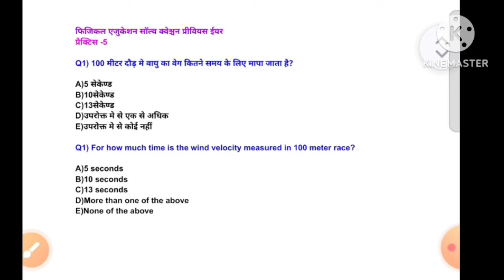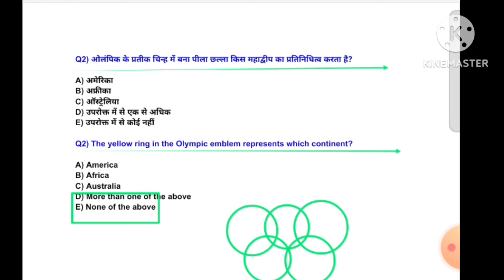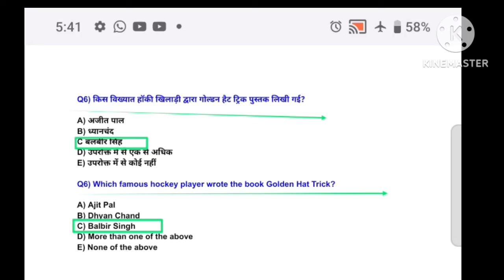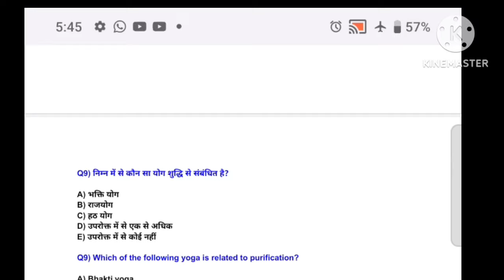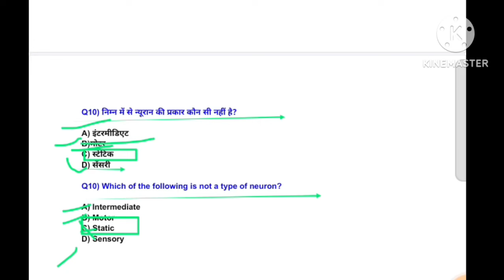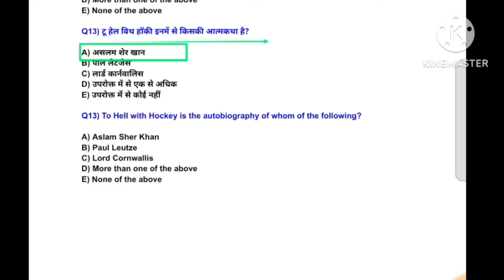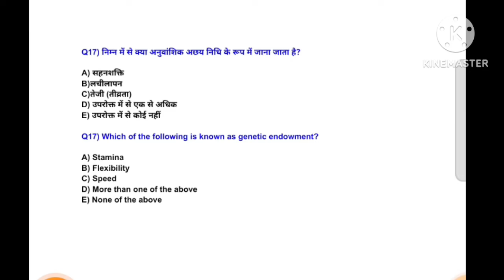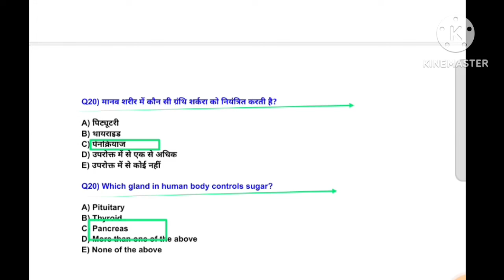BPSC TRE 3.0 physical education IMP MCQ PRACTICE /अंतिम प्रहार/physical education Previous Year MCQ